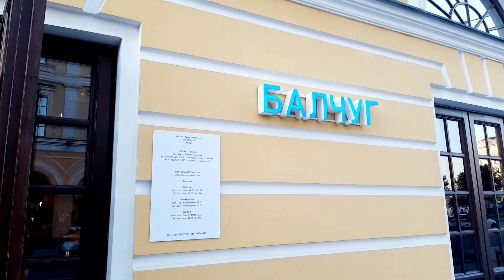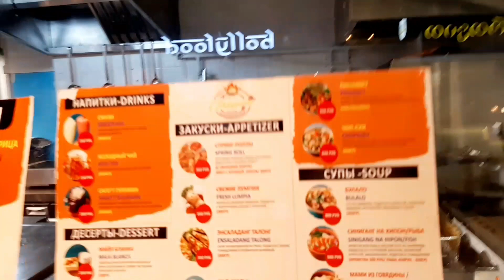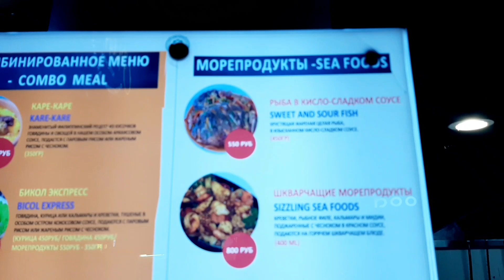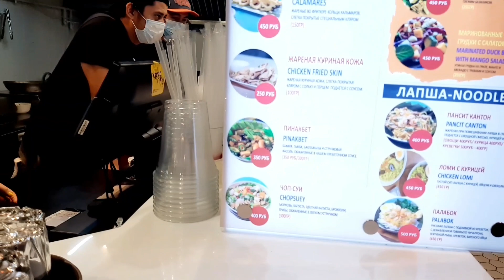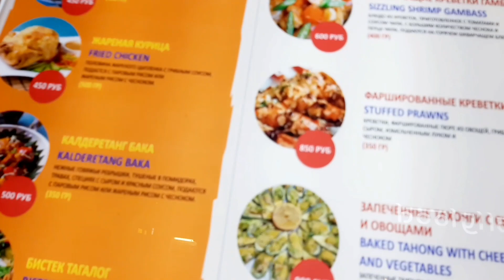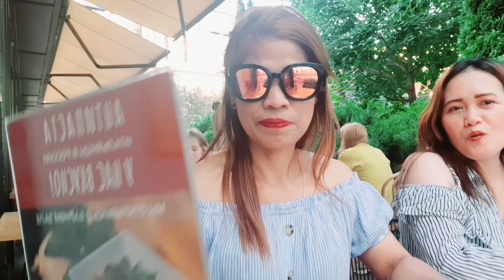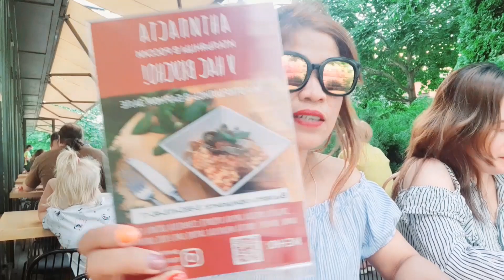PHILIPPINE CUISINE IN MOSCOW